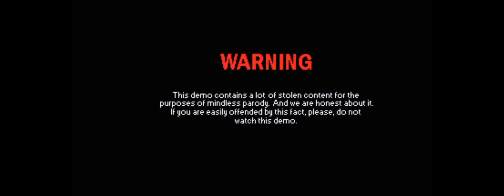OMG 😂 It's so funny Try not Laughing